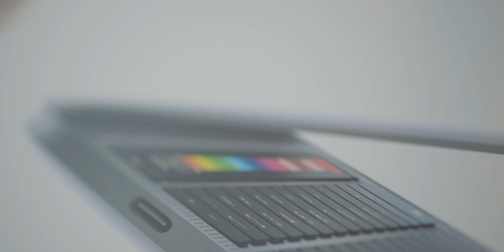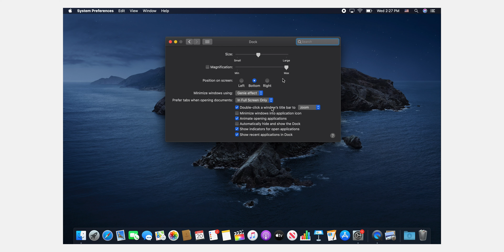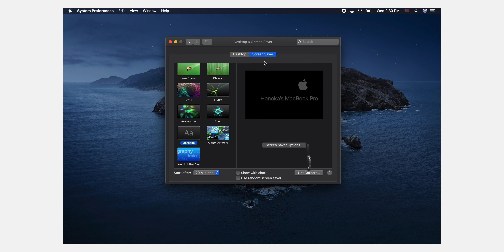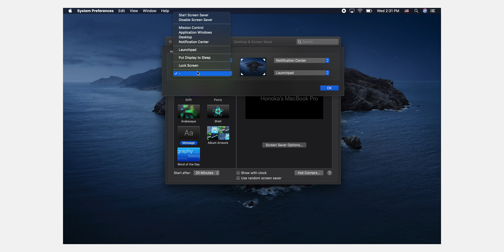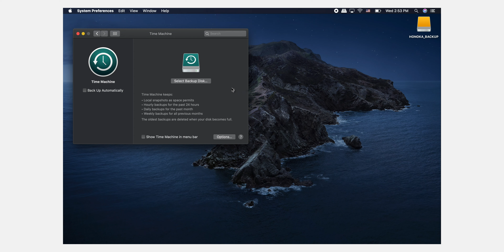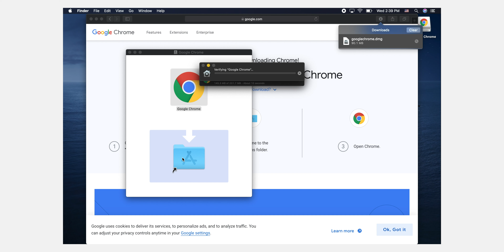クリエイター向けのMAC BOOK PRO初期設定【おすすめ設定５選】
僕が最初に設定するのはこの５つの設定です。

Channels:
Takumi Segi

Respect
MONO OKITO